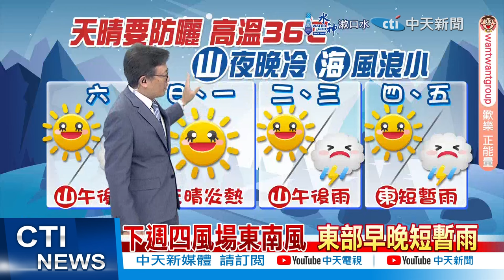【戴立綱報氣象】週休高壓增強 雷陣雨減 炎熱防中暑｜南海低壓發展 週日朝海南島往越南 20240712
00:00 中午炎熱多喝水 午後陣雨山區明顯
00:23 週休高壓增強 雷陣雨減 炎熱防中暑
01:00 南海低壓發展 週日朝海南島往越南
01:11 下週四風場東南風 東部早晚短暫雨
02:43 中午天氣炎熱 戶外活動防曬不可少